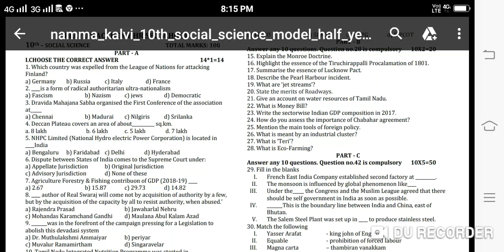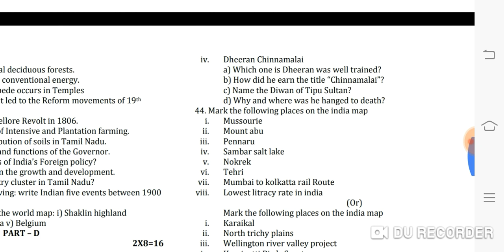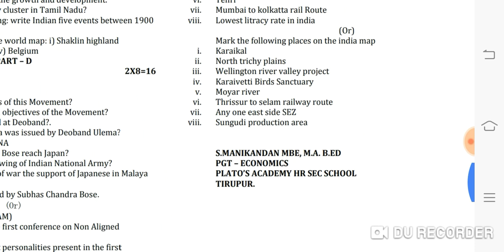10 th std new syllabus half yearly exam social science model question paper 2019-2020